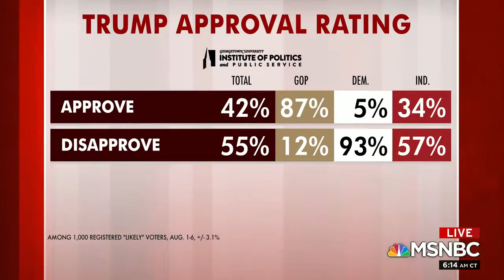Voters Weigh In On Right Track Wrong Track And If Election Were Held Joe BIDEN#nycnews@CNBC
Just 23 percent of voters think the country is headed in the right direction, according to more new polling, and if the election were held today, 54 percent would vote for Joe Biden and 40 percent for Trump. The panel discusses. Aired on 08/11/2020